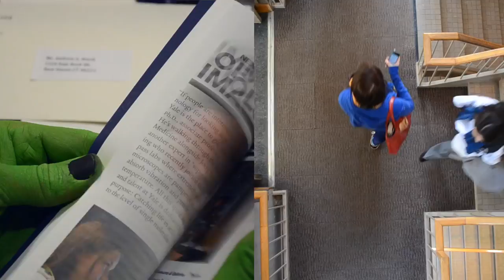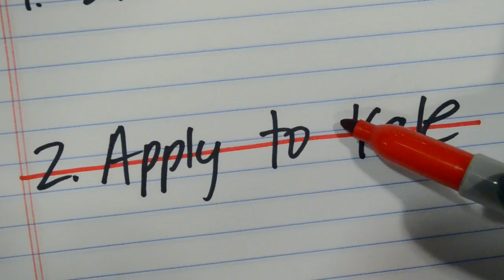Second Year Show Trailer - Yale School of Medicine Class of 2017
Come see the YSM Second Year Show on Friday, February 20 and Saturday, February 21!